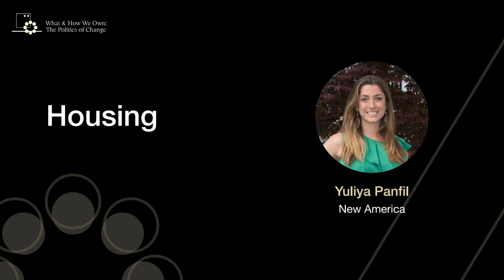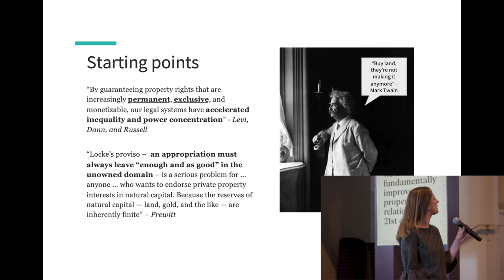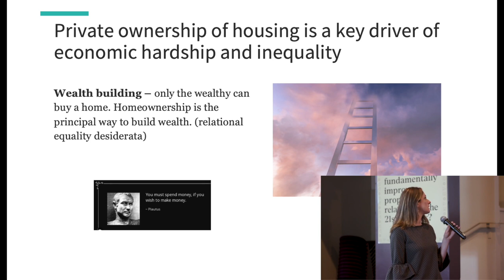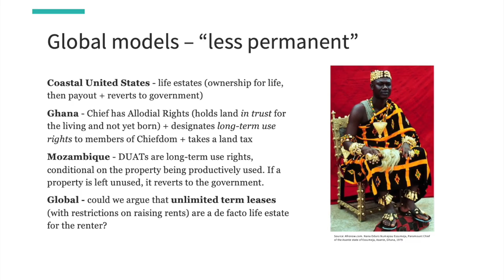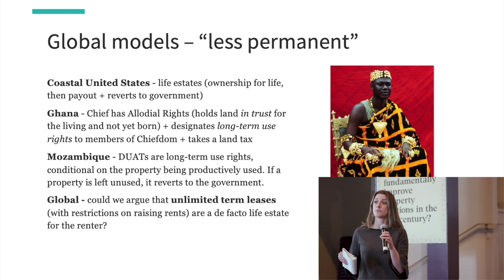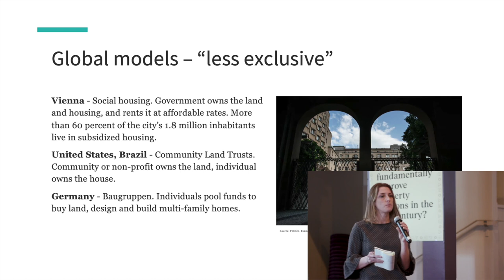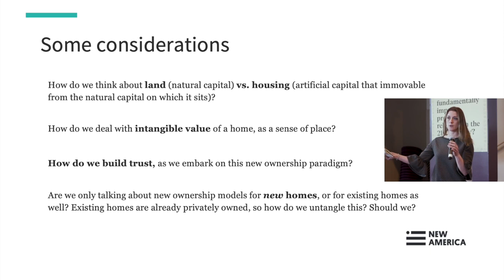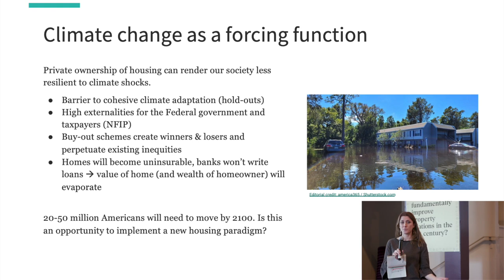Housing: Yulia Panfil | Oakland 2024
Yulia Panfil (New America) on housing.

What & How We Own: The Politics of Change | Oakland 2024

Hosted by Dark Matter Labs, A Research Team Led by Margaret Levi, and RadicalxChange Foundation

Supported by Omidyar Network and Rockefeller Foundation